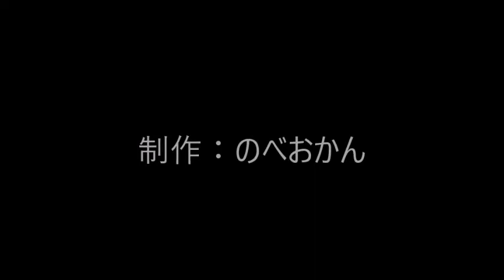弁天鮨（べんてんずし） 延岡市/寿司屋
弁天鮨（べんてんずし）
住所/ 〒882-0821 宮崎県延岡市本町1丁目2−15 浜田ビル
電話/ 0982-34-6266